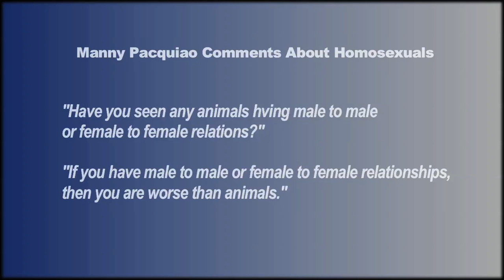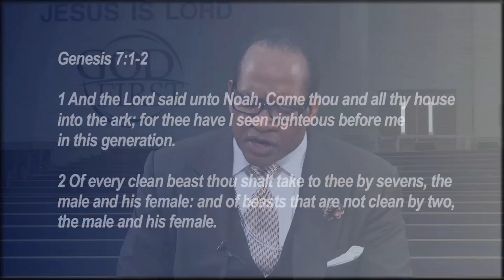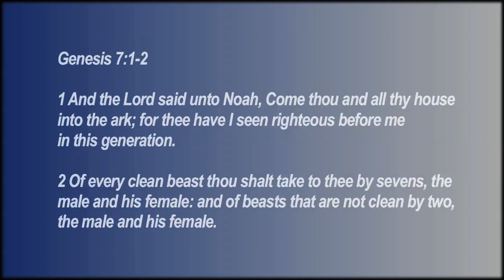What Say You? - Episode 4, Segment 2 - Manny Pacquiao